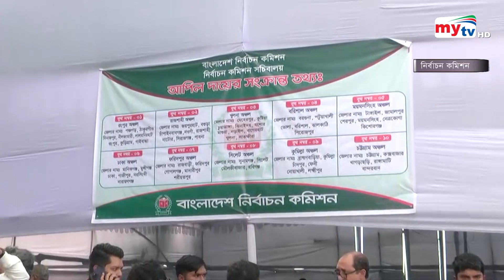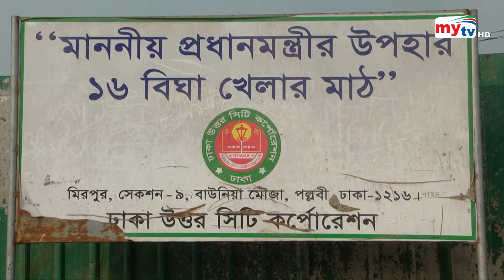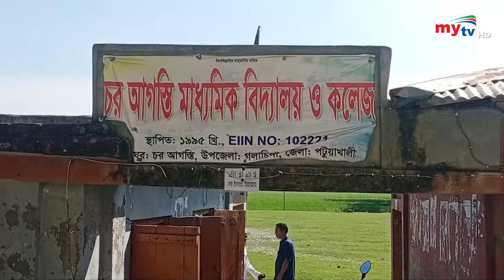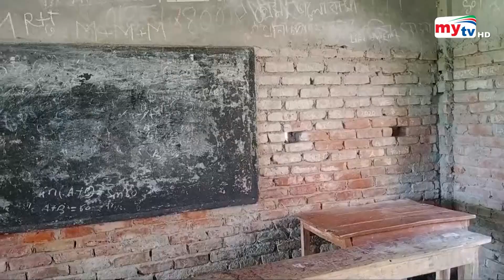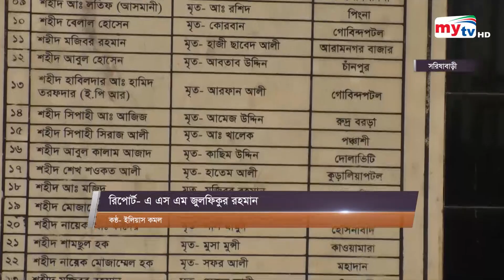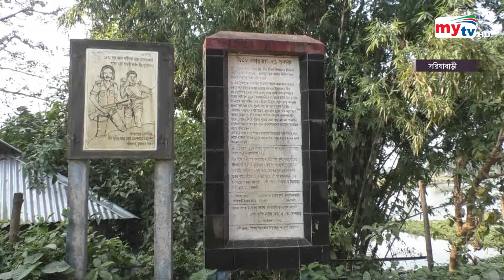Bangla News Update | 2.30 PM | 12 December 2023 | Mytv News